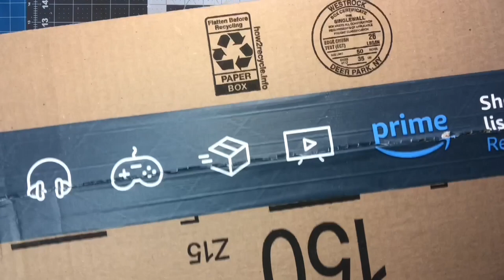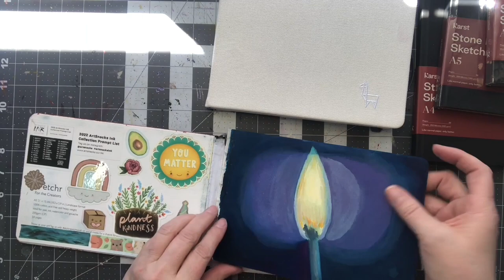Art Haul #7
Art supply haul from Jane Davenport, Amazon, Hobby Lobby, Karst, Walmart, Temu, and St. Louis Art Supply.